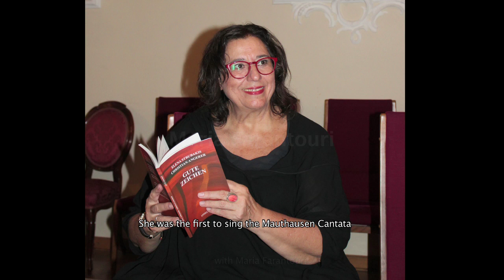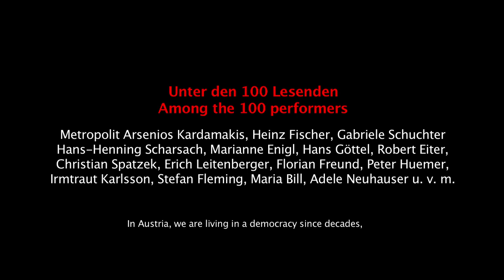100 Stimmen für die Freiheit - Marathonkonzertlesung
am 7. Oktober 2018 am Wiener Stephansplatz
von 10 Uhr bis MItternacht
DIE FREIHEIT KAM IM MAI von Iakovos Kambanellis
und die MAUTHAUSEN CANTATA
live: Maria Farantouri
Eintritt frei
Veranstaltet von Franz Richard Reiter & Elena Strubakis